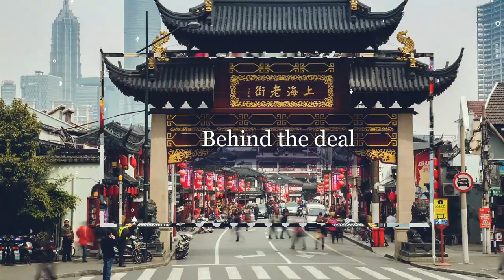Behind the deal with PwC Canada's Fred Miller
Before, and even briefly after a deal is signed, dealmakers have the opportunity to add to their M&A checklist by undergoing thorough forensic due diligence to identify fraud, corruption or unethical business practices that aren’t often found in traditional financial diligence.  Fred Miller, PwC Canada's Managing Director of Forensics, and anti-bribery and corruption specialist explains.